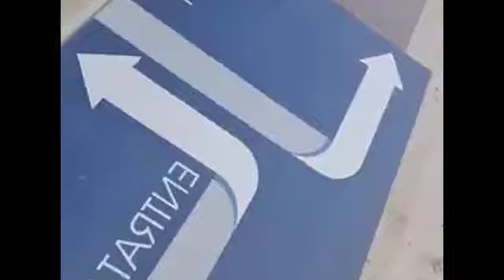Riapre la gelateria e dimostra a tutta Italia perché è impossibile lavorare!!!